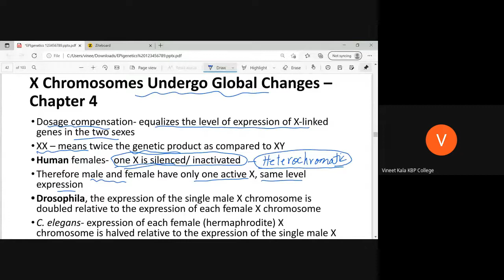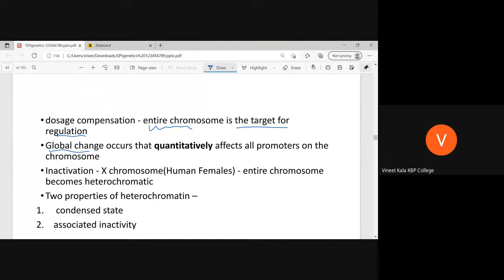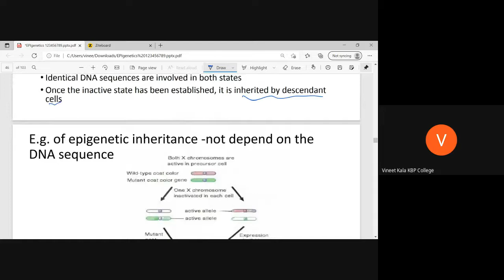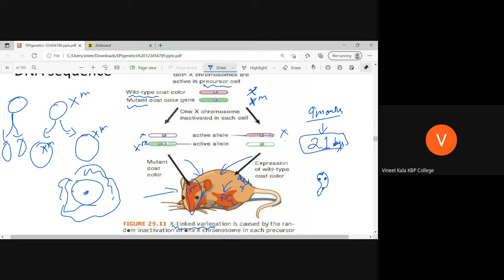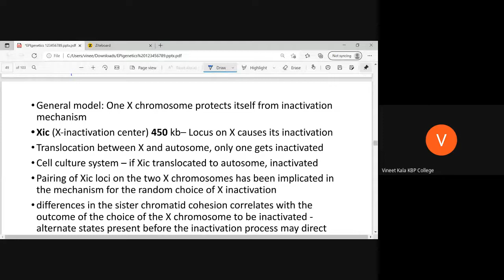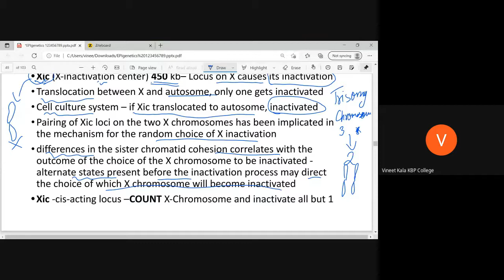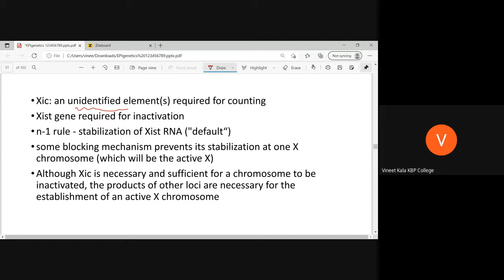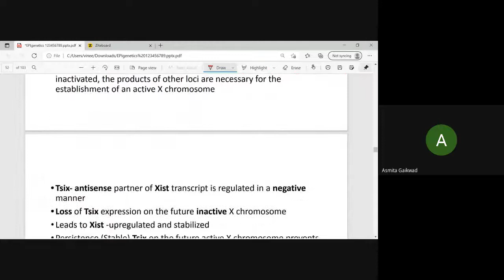Epigenetics || X Chromosome silencing || Human || Drosophila || C. elegans || PG Micro || Part 1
Reference:  Gene XI by Lewin